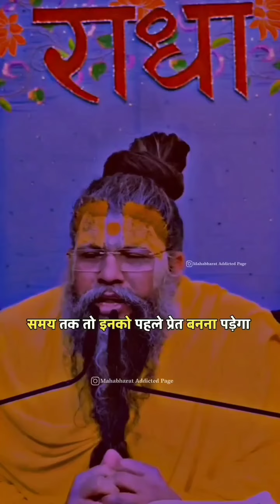atmahatya karne wale savdhan ho jayiye 😲